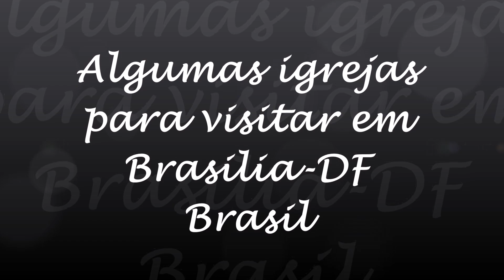Igrejas para conhecer em Brasília DF Brasil por E lá vou eu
No vídeo de hoje trazemos algumas igrejas para conhecer em Brasília, seja pela sua história, pela sua arquitetura, ou ainda pela importância religiosa.

Igrejas:
Catedral de Brasília - situada na Esplanada dos Ministérios
Santuário Dom Bosco - situada na W3 Sul, SEPS 702 - Asa Sul
Paróquia São Judas Tadeu - situada na W5 Sul,  908 Sul - Asa Sul
Santuário Mãe Três Vezes Admirável (próxima à Torre Digital) - situada na Rodovia DF 001 km 4, EPTC - Leste.

Novos vídeos toda quarta e sábado.

Abraços,
Rosângela Maia